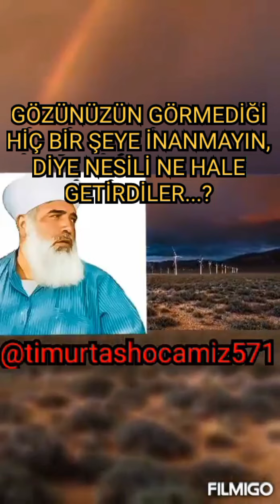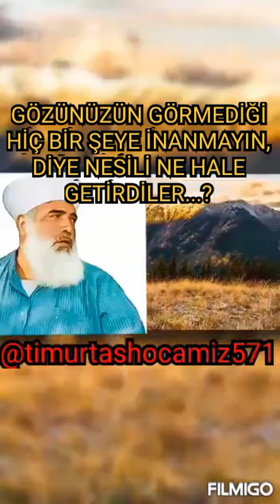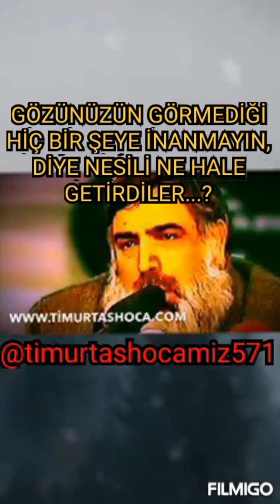Gözünüzün görmediği hiç bir şeye inanmayın diyerek nasıl bir nesil meydana getirdiler Timurtaş Hoca